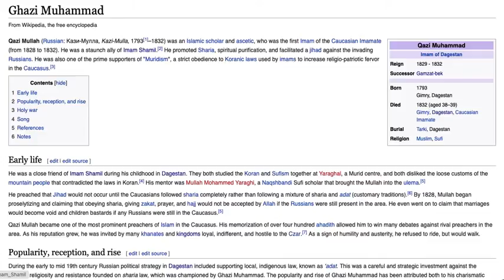List of Imams of Dagestan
This video shows list of imams of dagestan from 1829 to 1859, enjoy!